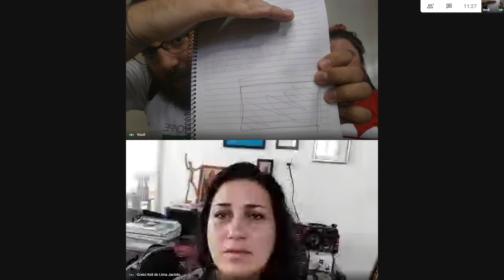ILUSTRANDO UM LIVRO PELA PRIMEIRA VEZ | MENTORIA | BRENDA BOSSATO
Nesse vídeo eu e meu namorado damos uma mentoria para uma ex-professora minha, que havia pego seu primeiro projeto de livro para ilustrar, então vem comigo!